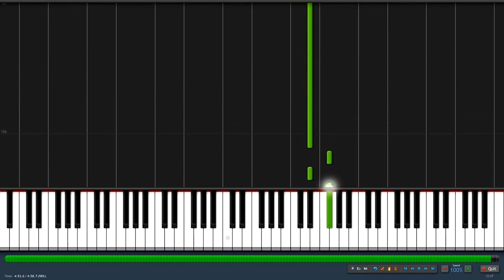Two Steps From Hell Victory PIANO TUTORIAL Cover (Synthesia)